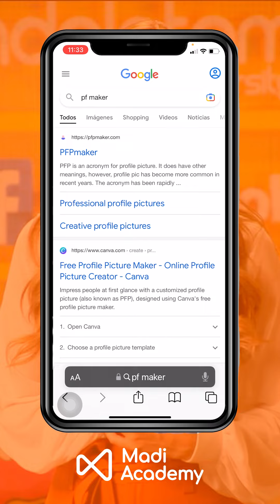Aprende a hacer fotos de perfil atractivas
Te convertirás en un experto en Google AdWords en 100 microvideos GRATIS, aprende marketing digital con expertos en este primer video veremos la introducción a Google AdWords